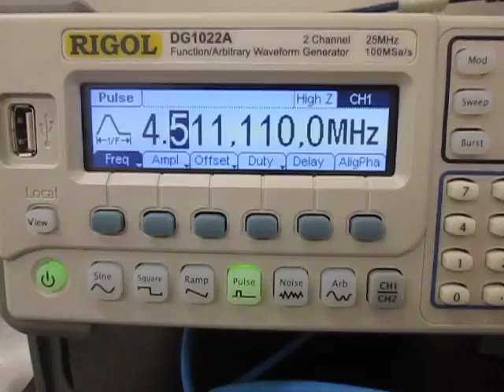オリジナル超音波実験：実験動画の公開